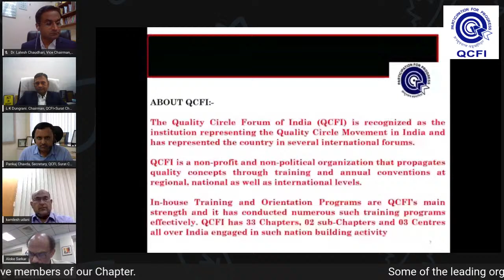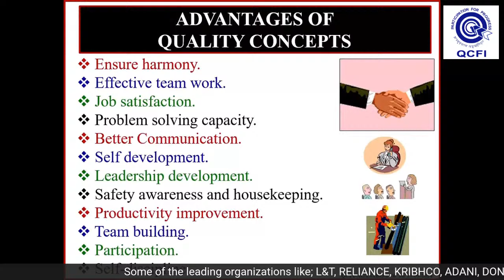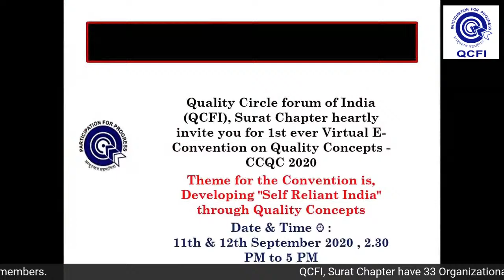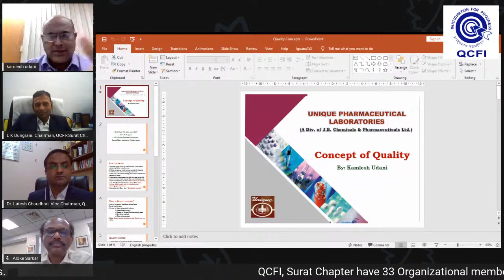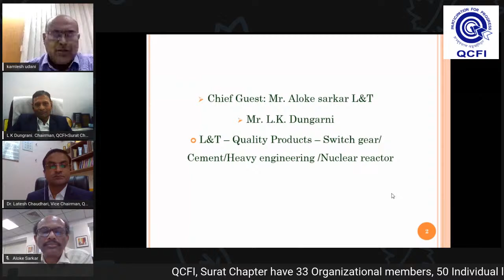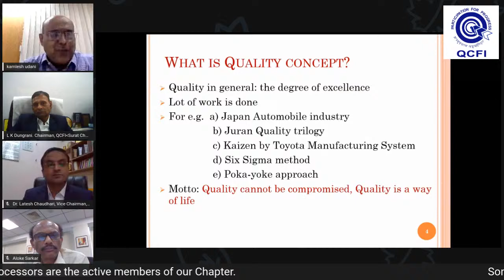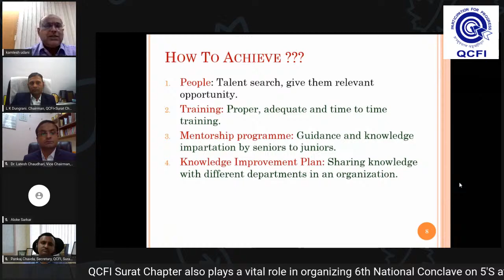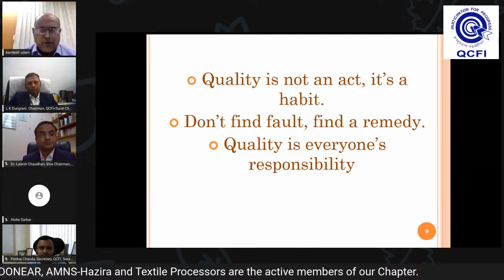Inauguration of QCFI Surat Chapter Virtual E Convention CCQC 2020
Chief Guest : Mr. Aloke Sarkar

Guest of Honour : Kamlesh Udani

PROFILE :

Mr. Aloke Sarkar is a Mechanical Engineering Graduate from National Institute of Technology
(NIT), Durgapur and joined Bharat Heavy Electricals Limited (BHEL) in 1981 as an Engineer
Trainee. He had worked extensively in manufacturing of Turbines & Generators, Technical
support to site activities during his 27 years of career in BHEL.

In 2008, he moved to L&T-MHI Turbine Generators Pvt. Ltd. and was instrumental in
establishing a green field project to manufacture Supercritical and Ultra-supercritical Steam
Turbines and Generators at Hazira, Surat, Gujarat. He was Involved in recruitment and training
of manpower, establishing manufacturing processes and meeting the MHPS quality
standards. Having worked extensively in manufacturing, methods engineering, procurement,
plant engineering and exposure to commercial activities, he became the VP & Head -
Operations in 2016.

He has taken several initiatives to optimise the costs, to make the product cost competitive
and explore opportunities in Spares & Services segment. Under his guidance LMTG was able
to successfully complete the Phased Manufacturing Program (PMP) for the Turbine &
Generator manufacturing.

He was appointed as Chief Executive & Whole-time Director with effect from 17th July 2020.